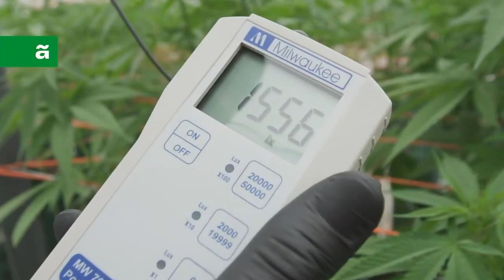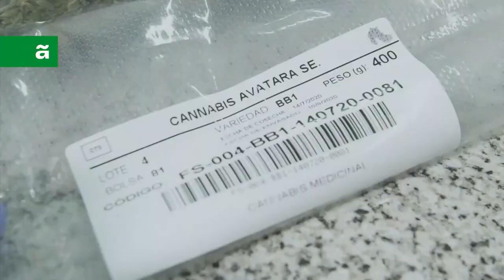Inauguración de Cannava. María Inés Zigarán, Ministra de Ambiente.